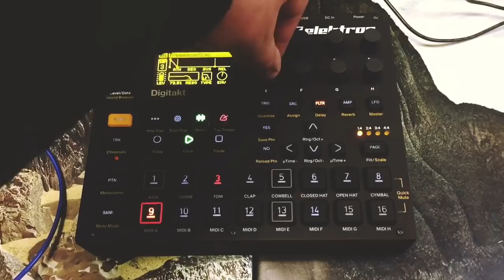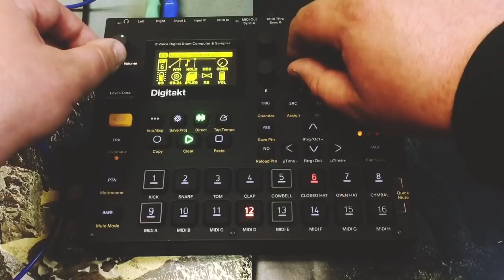Vernal Bloom // Elektron Digitakt Ambient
spring breathes the magic of new life